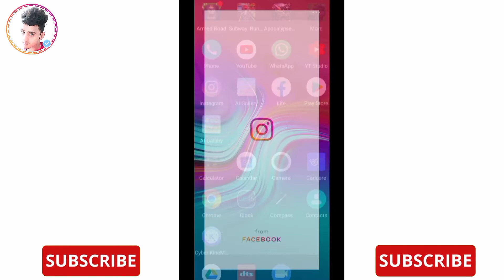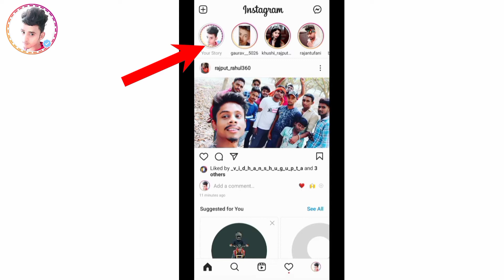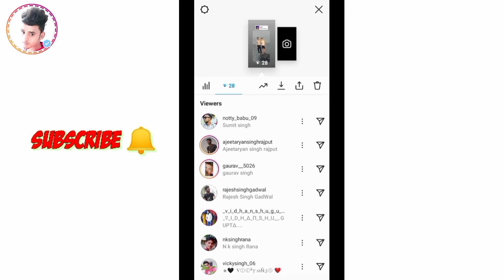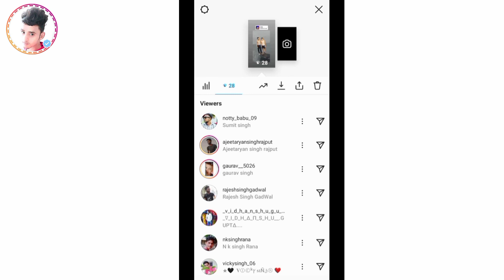Instagram Profile Kon Kon Dekhta Hai Kaise Jane | Who Viewed My Instagram Profile | Insta Profile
Cover Topics :
(1) Listen Gaurav
(2) Instagram Profile Kon Kon Dekhta Hai Kaise Jane
(3) Who Viewed My Instagram Profile
(4) Insta Profile
(5) instagram me hamari profile kon kon dekhta hai
(6) how to check instagram profile picture
(7) hamari insta profile kon kon dekhta hai kaise jane
(8) instagram ki profile kon kon dekhta hai kaise pata kare
(9) instagram profile kon kon dekhta hai kaise jane 2021
(10) apni instagram profile kon kon dekhta hai kaise jane
(11) hamari insta id kon kon dekhta hai
(12) instagram par hamari profile kon kon dekhta hai
(13) Instagram
(14) profile
(15) insta

Video Lebel :- Listen Gaurav

Jion On Telegram :-
Listen Gaurav